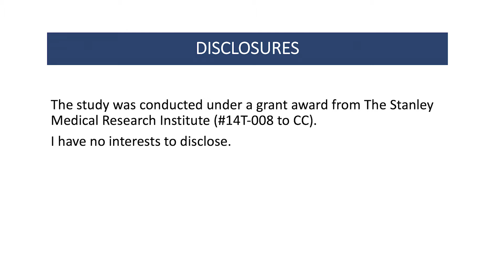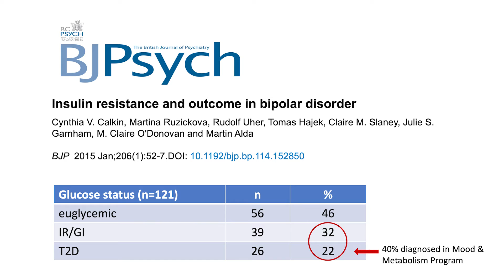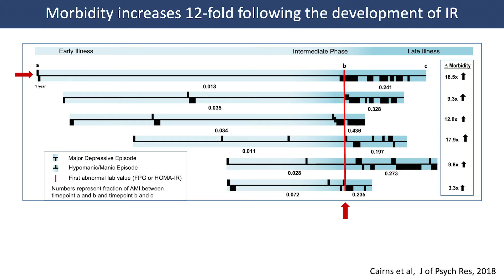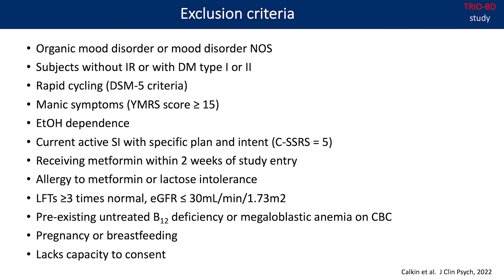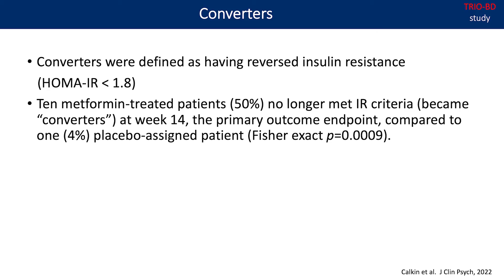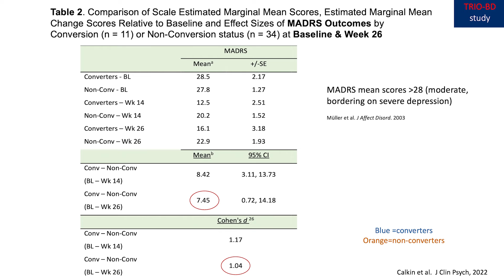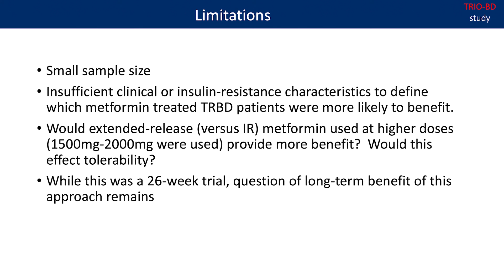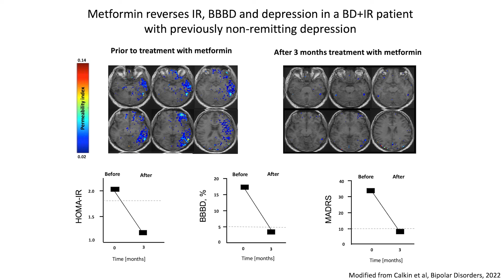Treating Insulin Resistance with Metformin in Bipolar Disorder - Cindy Calkin, MD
In a groundbreaking trial, Dr. Cindy Calkin and colleagues demonstrated how Metformin, a diabetes medication, significantly improved treatment resistant bipolar disorder. Before and after images of the blood brain barrier suggest a mechanism of action of improved insulin resistance in this patient population, adding further evidence of the metabolic underpinnings of mental illness.

Dr. Calkin is an Associate Professor of Psychiatry and Medical Neuroscience at Dalhousie University. The results of this study further supports the notion that metabolic therapies can improve symptoms of severe mental illness.

This video was recorded at the first ever Metabolic Psychiatry roadmap retreat, hosted by Baszucki Group and the Milken Institute for Strategic Philanthropy in May, 2022 in Santa Barbara. The conference brought together physicians, neuroscientists, dieticians, entrepreneurs, venture capitalists and philanthropists to build community in the emerging field of Metabolic Psychiatry.

Learn more about metabolic psychiatry and meet the visionary Metabolic Mind Award Winners

About us:
Metabolic Mind™ is a nonprofit initiative incubated by Baszucki Group. Our mission over time will be to provide resources and build community in metabolic psychiatry.

Other resources for Metabolic Psychiatry, metabolic neuroscience and ketogenic metabolic therapy for mental disorders:

New Study: Serious Mental Illness Improves on Ketogenic Diet -

The Role of Ketogenic Metabolic Therapy on the Brain in Serious Mental Illness: A Review

What Is Metabolic Psychiatry? 5 Questions Answered by Dr. Shebani Sethi

BipolarCast: Keto +  Bipolar youtube channel, Hosted by Matt Baszucki and Iain Campbell, PhD